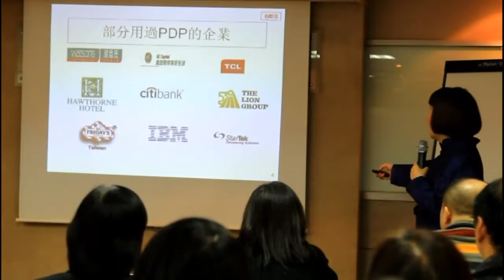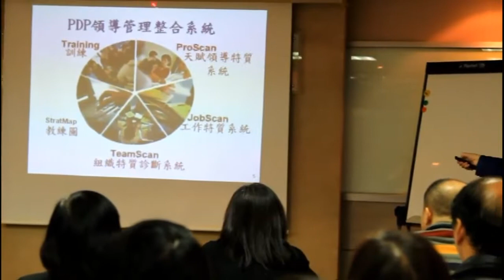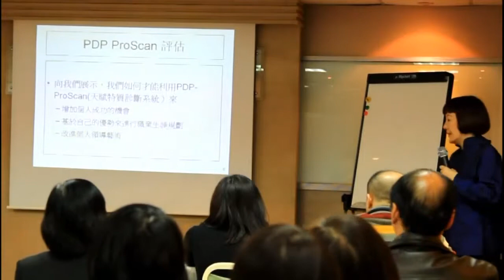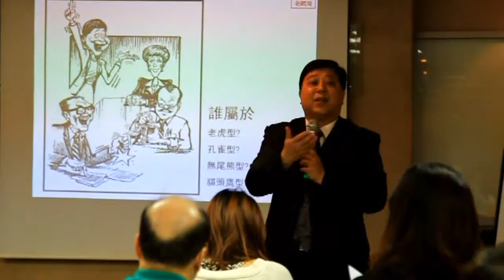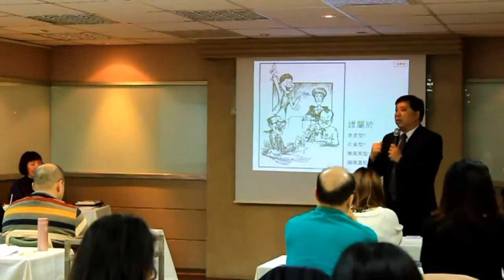PDP發表會剪輯